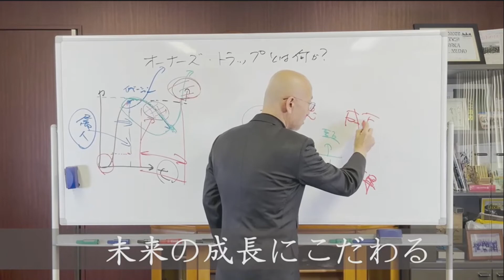【第210回】事業ライフサイクルとイノベーション Part2｜『賢者からの３つの教え』著者解説‼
本日は「水先案内９」の後編です！
事業承継のタイミングはたいていある程度の利益が出るようになったときですよね。
そんな2代目以降の経営者が陥りやすいストラップとは何なのか？を解説していきます！

今回の解説箇所：p275~276
0:00 挨拶
0:09 朗読
1:19  解説
「第8章　達成」